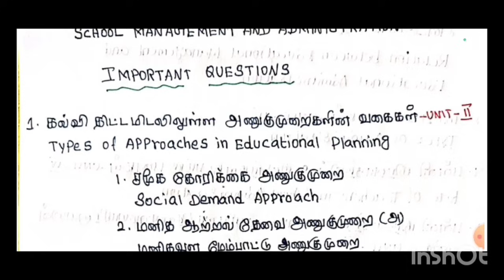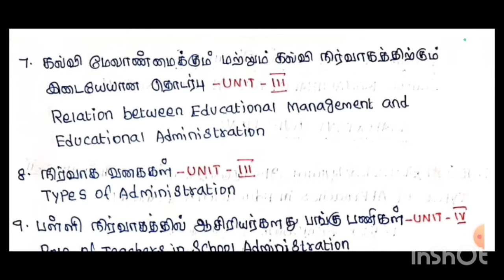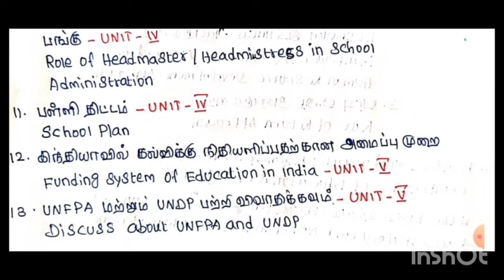B.ED FIRST YEAR | SECOND SEMESTER | SCHOOL MANAGEMENT AND ADMINISTRATION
13 முக்கியமான வினாக்கள் | 10 MARK QUESTIONS